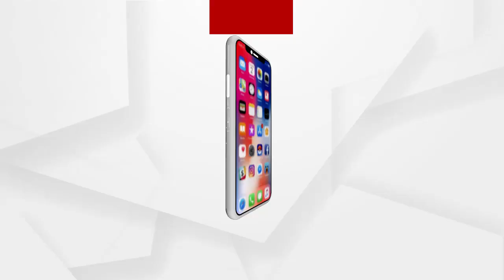ସରକାରଙ୍କ କୌଣସି ଯୋଜନାରେ ଆମେ ଭାଗିଦାର ନାହୁଁ ...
ଏତେ ବର୍ଷ ଭୋଟ ପରେ ବି ଗାଁର କୌଣସି ଉନ୍ନତି ନାହିଁ । ଆମର ଏପର୍ଯ୍ୟନ୍ତ ଭତା ଟିଏ ବି ହେଇନି ...